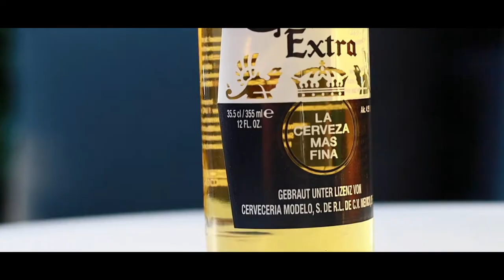Corona-Glas - Short Cinematic Film | FINN SPRINGMANN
A VDP production created by Finn Springmann & Tim Prümer

No paid collaboration and no involvement of the Corona-Company.